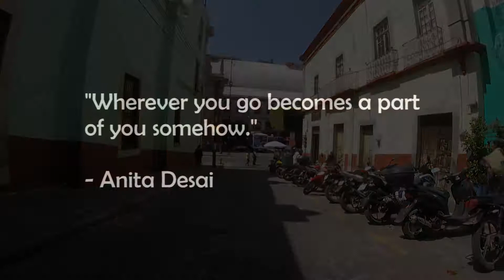The Colours of Guanajuato City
The ride from Salamanca to and through Guanajuato City.